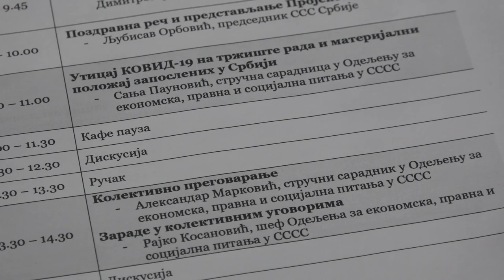SAVEZ SAMOSTALNIH SINDIKATA SRBIJE U PROCESU DIGITALIZACIJE